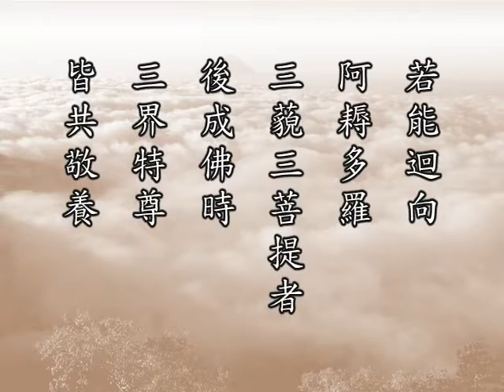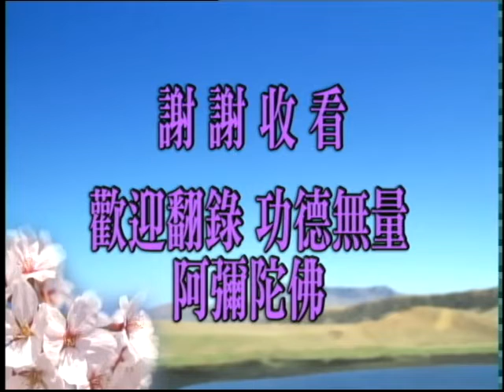佛說十善業道經 第056集｜淨空老和尚主講